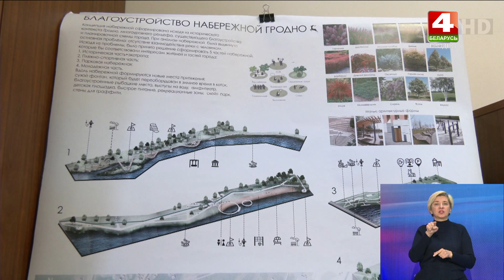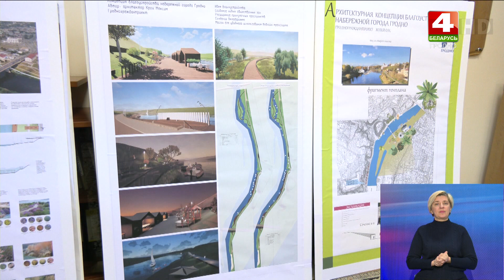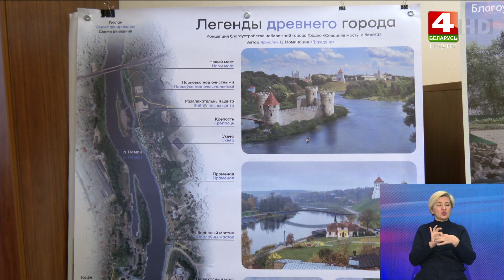Итоги конкурса концепций благоустройства набережной Немана подведут до конца года